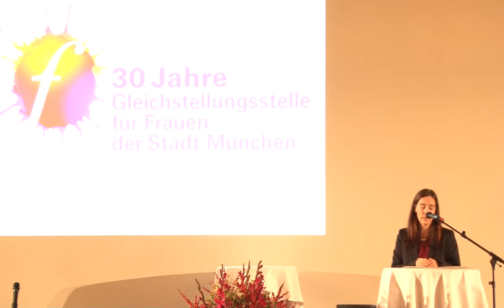Eröffnung durch Frau Nicole Lassal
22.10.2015, Saal im Alten Rathaus:
Festakt anlässlich des 30-jährigen Jubiläums der Gleichstellungsstelle für Frauen der Landeshauptstadt München.
Deren Leiterin, Nicole Lassal, eröffnete die Veranstaltung.
Die Festreden hielten Oberbürgermeister Dieter Reiter und Bürgermeisterin Christine Strobl. Stadträtin Lydia Dietrich (Fraktion Bündnis 90/Die Grünen/Rosa Liste) sprach in ihrer Funktion als Vorsitzende der Stadtratskommission zur Gleichstellung von Frauen ein Grußwort. Die Gleichstellungsstelle für Frauen hat am 1. Oktober 1985 als erste Gleichstellungsstelle in Bayern ihre Arbeit aufgenommen.